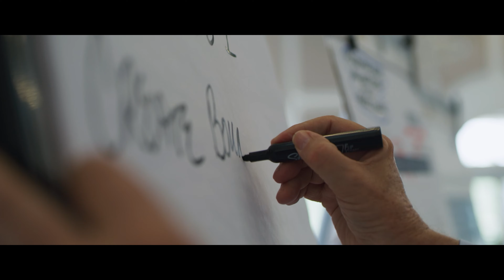The World's Most Trusted CEO Coaching & Peer Advisory Organization | Vistage Worldwide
Our partnership with Vistage members has vividly illustrated the shared experiences that define the entrepreneurial landscape, characterized by both challenges and triumphs. Every film we craft pays homage to the resilience, innovation, and community spirit found within small and medium business sectors across the U.S. Our travels have led us from the scenic Pacific Northwest to the dynamic streets of New York City, across the expansive plains of Montana and North Dakota, through the diverse landscapes of Texas, to the historical backdrop of Pennsylvania. These journeys underscore the potent role of storytelling in connecting and uplifting business leaders nationwide. We are eager to present our latest film for Vistage, a celebration of the day-to-day efforts and accomplishments of small and medium-sized business owners. Let's continue to share our stories and grow stronger together.

MB01WRBYXPE9UKC